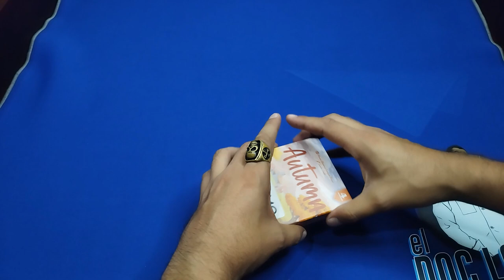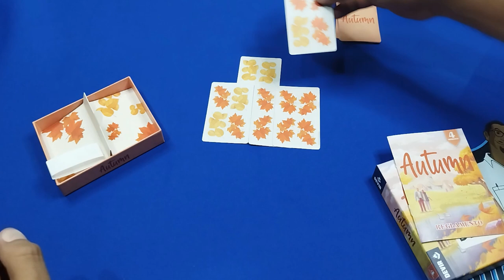Autumn: Construye el mejor camino con las hojas caídas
Contenidos y modo de juego de Autumn diseñado por Maria Blasco Arnandis y Enrique Blasco

Consíguelo en Amazon